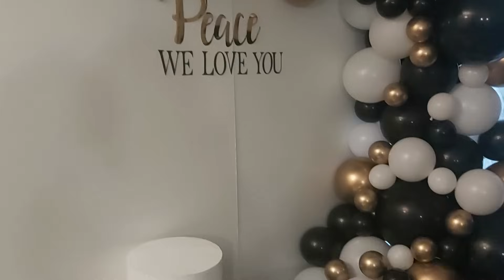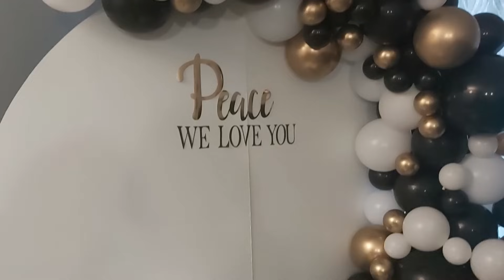Black, White and Gold balloon garland - With Circular backdrop// Tutorial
Black, White and Gold Balloon Garland with Circular backdrop. Share all your ideas in the comments section below.

Supplies
Fish line string
Electric balloon pump
Hot Glue gun